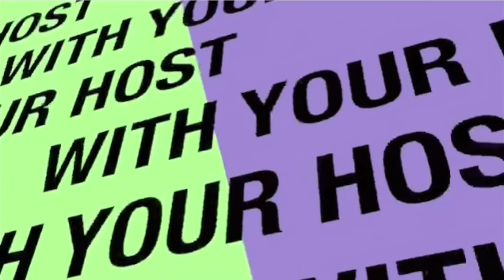NIKE ERASED RED, WHITE, AND BLUE FROM U S WOMEN’S SOCCER TEAM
Although USA fans in Vancouver dressed themselves in red, white, and blue, the U.S. Women 2015 World Cup Champions conspicuously did not. The team did, however, wear their black, white, neon green, and yellow—Nike colors.

New York Post columnist Phil Mushnick asserts that the corporate take over of the uniforms by Nike, the enabling by Fox for not denouncing the team’s wardrobe, and the diminution of national pride, reminds him of the message in one of Charlie Chaplin’s most iconic silent movies.